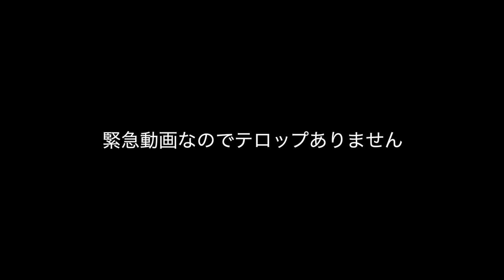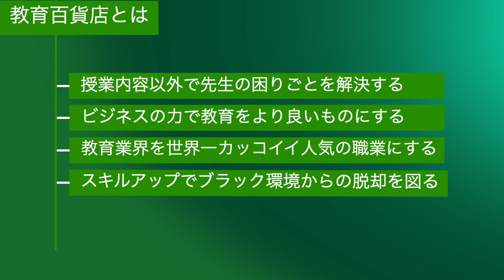【最終決定】9月のオフ会について